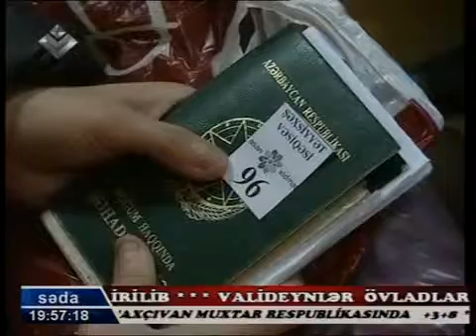"ASAN xidmət" sosial layihələrini davam etdirir Lider TV 24.12.2015